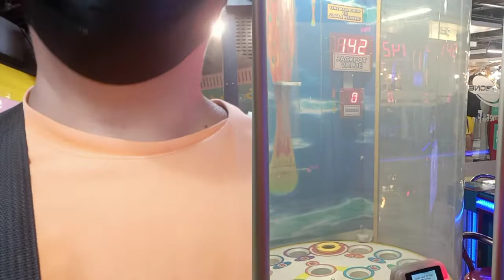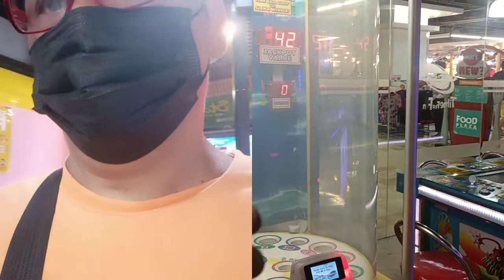timezone farmers plasa